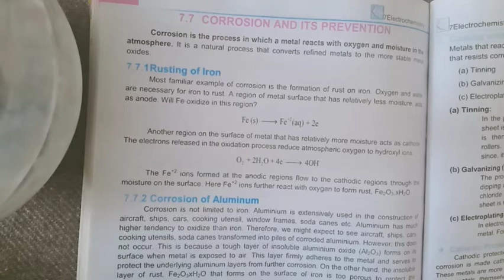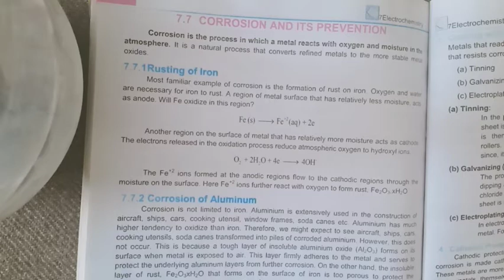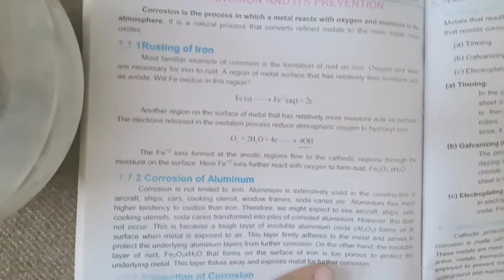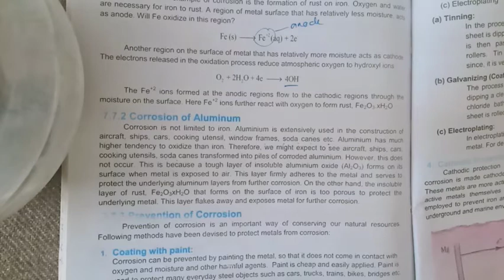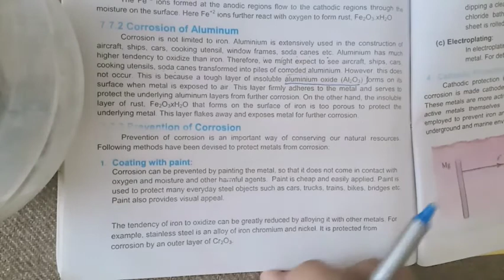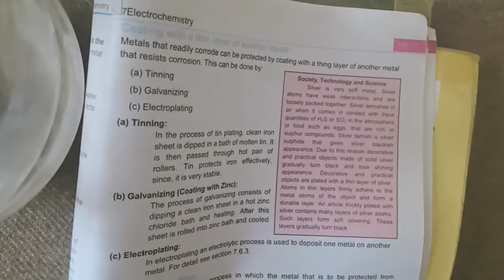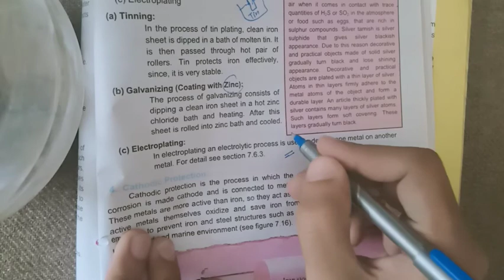Corrosion and it's prevention | Electrochemistry | Chemistry |Class 9 |chapter #7 | Sir RASHID